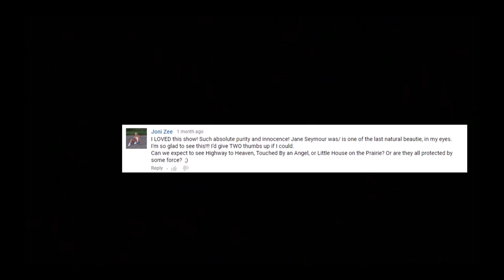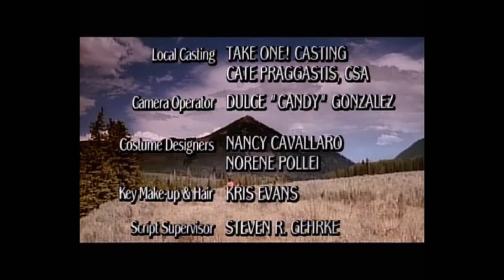Touched By An Angel Season 1 Opening and Closing Credits and Theme Song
Hey everybody, it's all request week on YouTube!  To celebrate all request week I'll be uploading some TV show credits and themes that have been requested by subscribers.

Here's the opening and closing credits and theme song from season 1 of the hit show "Touched By An Angel."

Lots more to come, request your favorites!